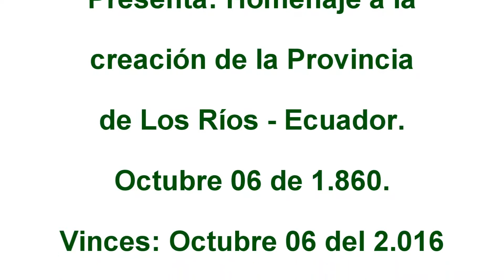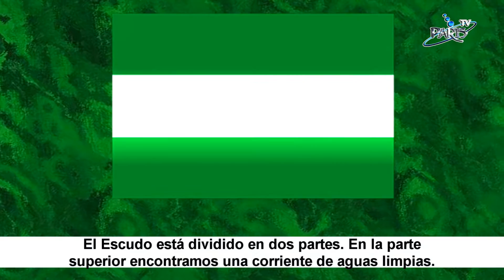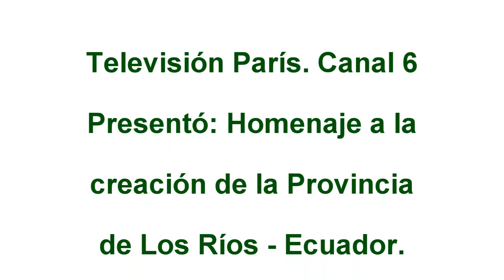Homenaje a la Provincia de Los Ríos al 2 016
Homenaje a la Provincia de Los Ríos, que el día de hoy (Octubre 06 del 2.016), se recuerda un año más de su creación, emitido en Radio y TV París de Vinces.